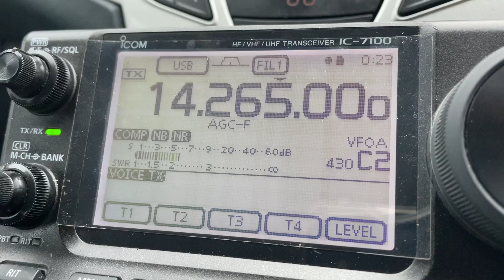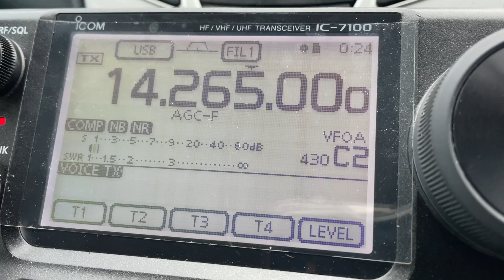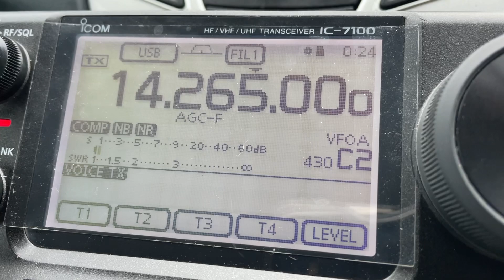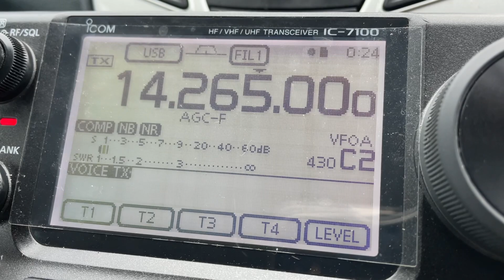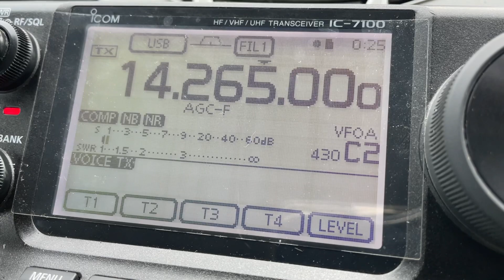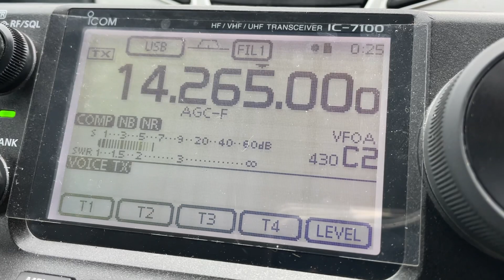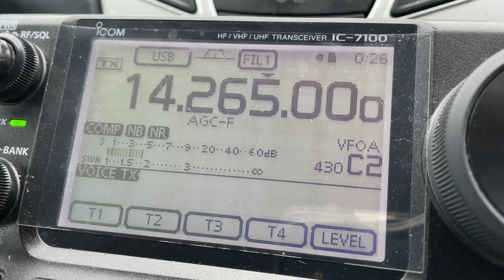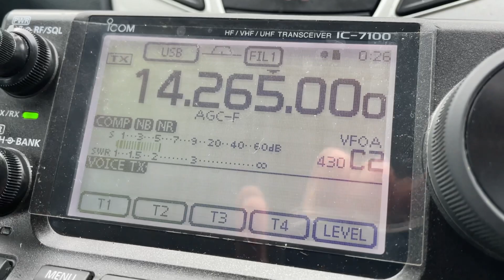This antenna go me 16400km mobile Uk to Austrailia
Moonraker Md-7400 HF Aerial ,Uk to Australia mobile!